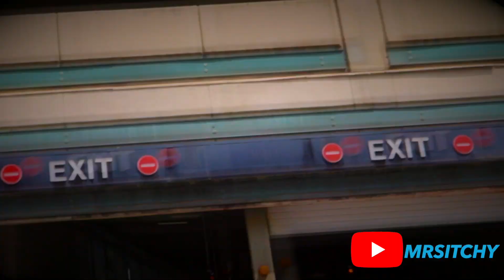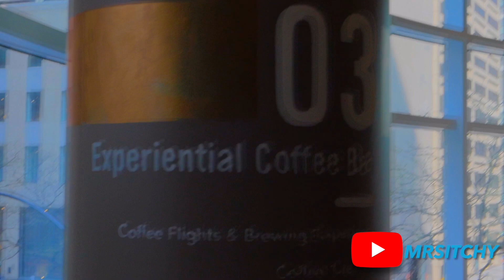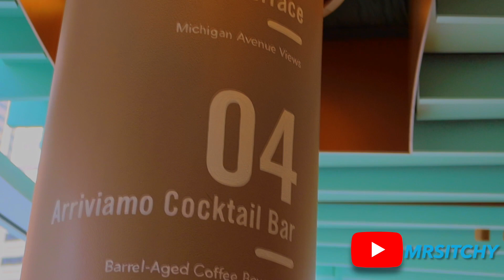VLOG|My 1st time in Chicago Pt.1| MrSitchy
Comment Content Ideas 🗣

Let's Get Sitchy Man !